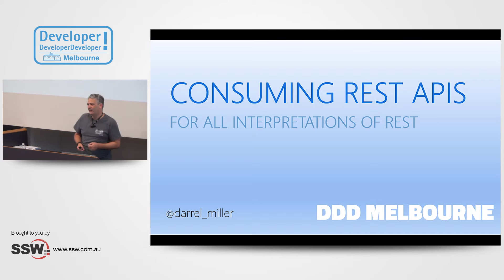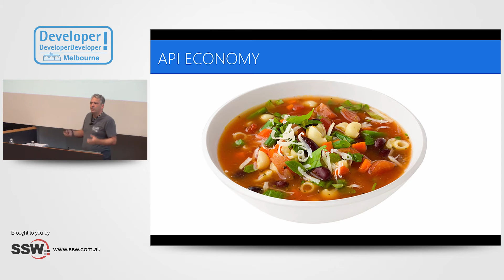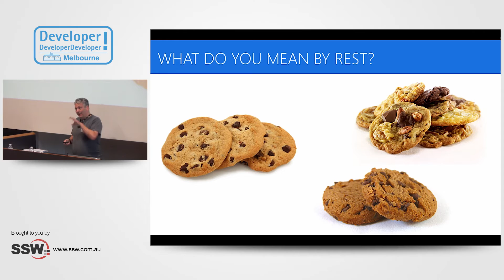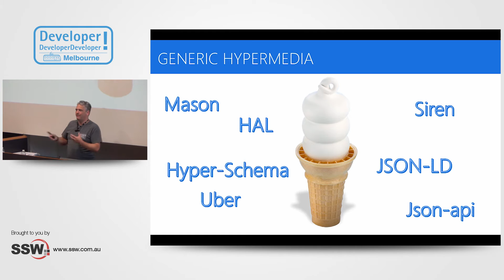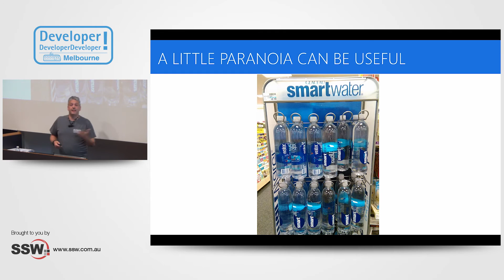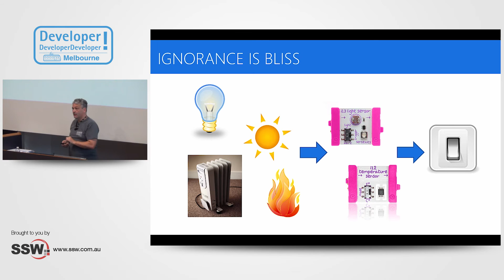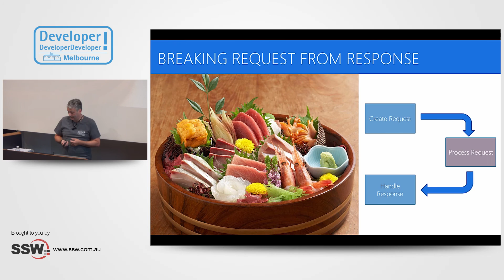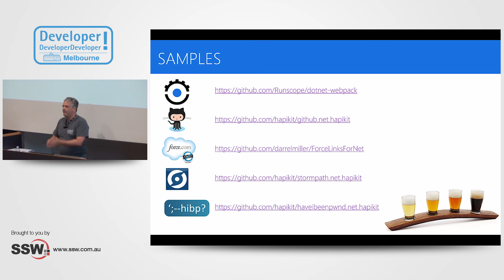Consuming REST APIs, for all interpretations of REST | Darrel Miller at DDD Melbourne 2015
SSW TV recorded this years’ DDD conference in Melbourne.

In this session, Darrel Miller – an independent consultant and Microsoft Integration MVP – starts of the conference in this keynote about the REST API.

From the presentation description:

"There is a growing API economy. Almost every software business is either starting to consume APIs or produce APIs for others to consume. When it comes to building APIs, REST has won the popularity contest, but from a technical perspective the term has little meaning. Everyone has their own interpretation. This talk will discuss how to efficiently consume an API whether it is the simplest list of HTTP endpoints with JSON payloads, or hypermedia driven using bleeding edge, content negotiated, media types. We will talk about how to build re-usable and resilient client code that can insulate your client application from the dreaded V2 API. You will hear lots of practical guidance and insight that is not commonly discussed. Whether you are new to REST or an experienced practitioner, I believe you will leave this talk with some fresh perspectives on the subject."